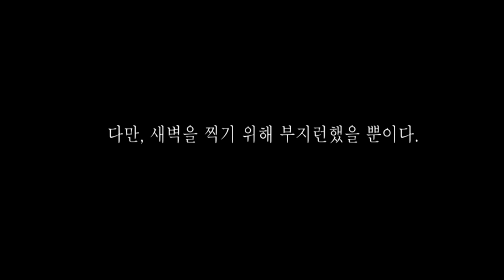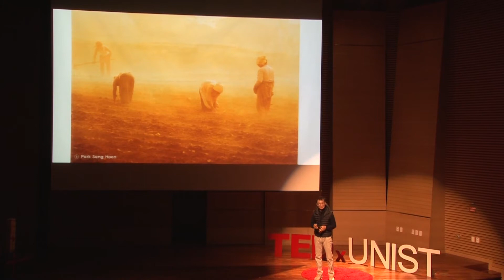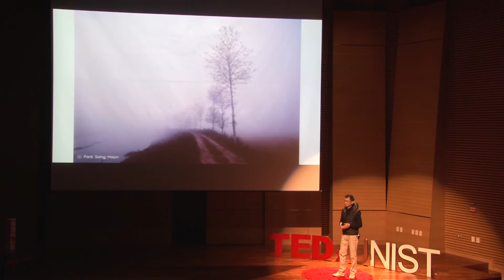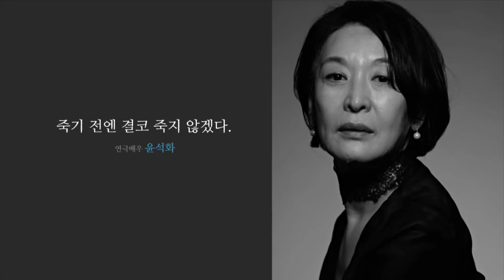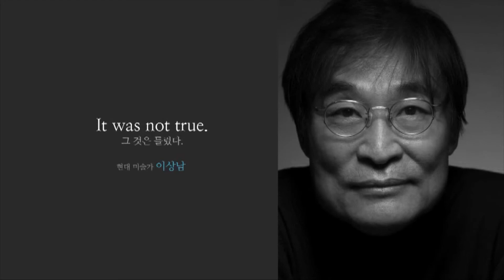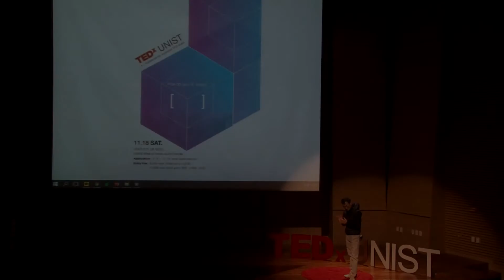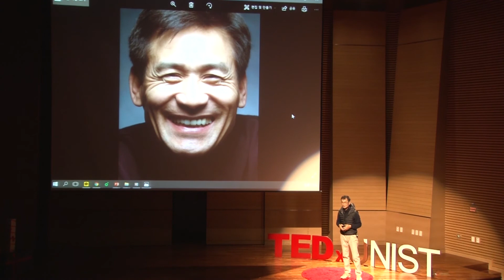Capturing Time | Sanghoon Park | TEDxUNIST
Sanghoon Park talks about "emptying out" pictures, instead of filling in, of people and Korean landscape changing naturally as time goes by. He shares how his thoughts about filing and emptying subjects influenced his works which captures the most genuine moment of things around us. 1994, Solo Exhibition "Traveling Our Country at Dawn"
1994,The NewYork Festivals Gold Prize
1997, Cannes Lions Gold Prize for Press & Poster
2004, Solo Exhibition "Sanghoon Park's Star Gallery"
2006, Solo Exhibition "Who are you"
2010, Solo Exhibition "Torso" This talk was given at a TEDx event using the TED conference format but independently organized by a local community.